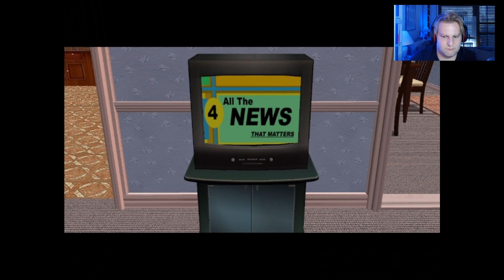(3) Spontan zum Psychologen DesperateHousewives (Let's Play)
Desperate Housewives
Willkommen in der Wisteria Lane! Das Spiel ist ein Lifestyle-Simulationsspiel und nachgebildet der
US-amerikanischen Dramedy-Serie. Wir leben als neue Nachbarsfamilie den Alltag in Fairview.
Mit neuen Mysterien und Skandalen. Tauche ein in ein neues Desperate Housewives Abenteuer und decke mit deinen neuen Freundinnen Bree, Gaby, Linette, Ede und Susan ein neues Geheimnis auf…